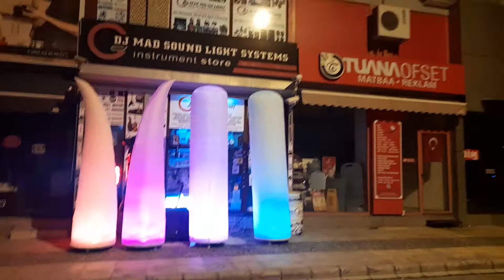Fildişi Sahne Dekor Efekt Rgb Ledli Işık By DJ MAD SOUND LIGHT SYSTEM MARMARİS TÜRKİYE